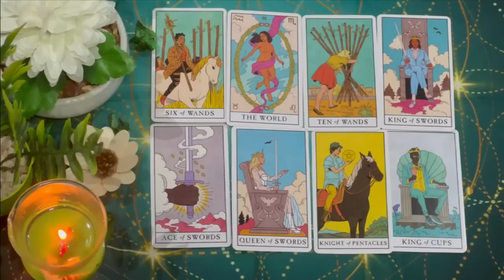PISCES🥹​I REGRET PUSHING YOU AWAY​🫸BECAUSE DEEP DOWN I STILL WANT TO MAKE THINGS WORK BETWEEN US✨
Pisces Love
Pisces 2024
Pisces today
Pisces OCTOBER